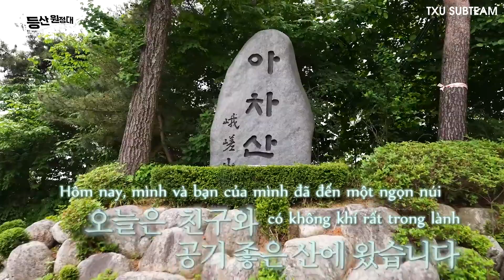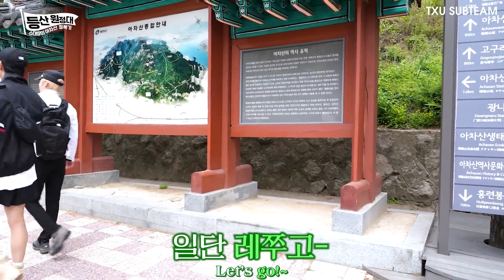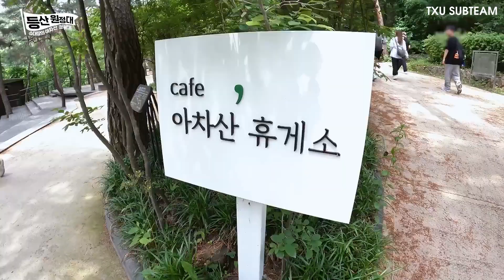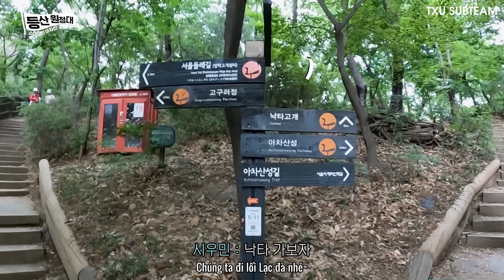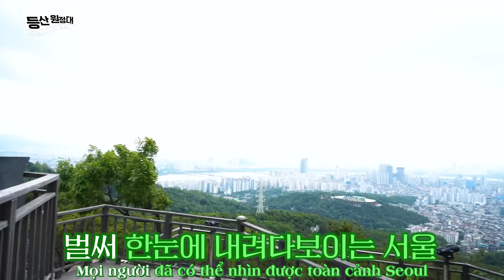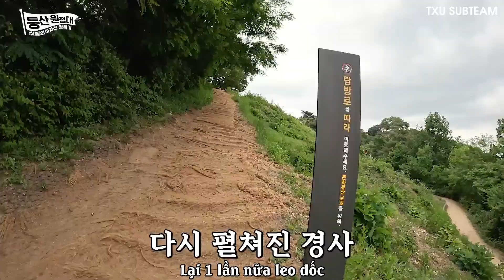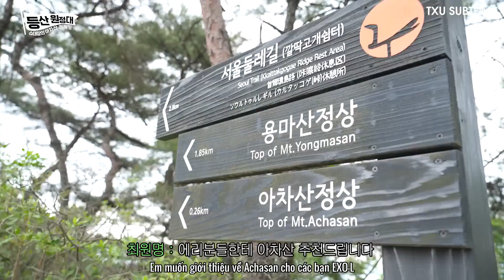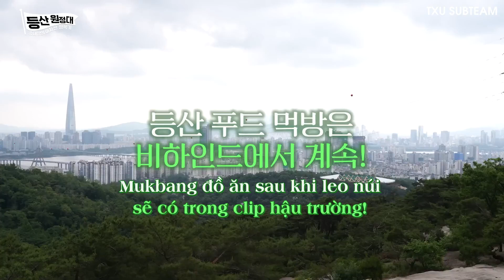[VIETSUB] Đoàn thám hiểm leo núi⛰️ Câu chuyện chinh phục núi Acha của đội trưởng Xiu | XIUMIN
↯ Trans: Sia, Ngoan
↯ Type: _vee
↯ Encode: lwxm93